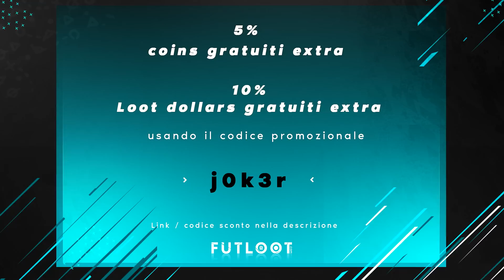3 TOTY NOMINEES IN A PACKS - PACK OPENING FIFA 20 😎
Sculojoker colpisce ancora, 3 TOTY Nominees e molto altro - pack opening fifa 20
★ Acquista la sedia Gaming e Usa il Codice "BZJR" per 10% di sconto
★ La mia lista Desideri di Amazon